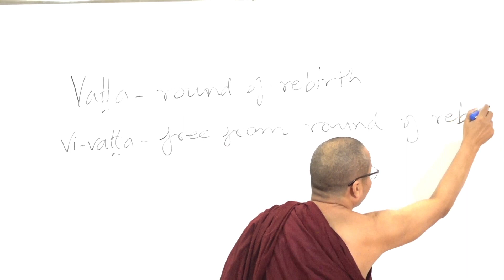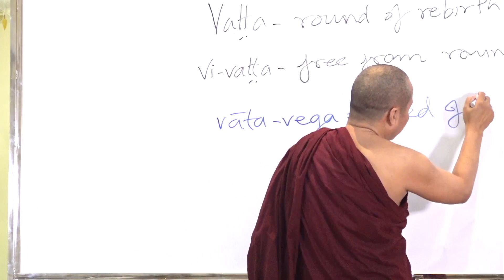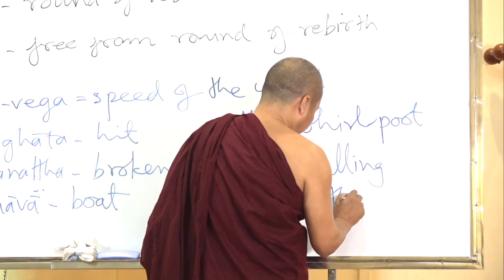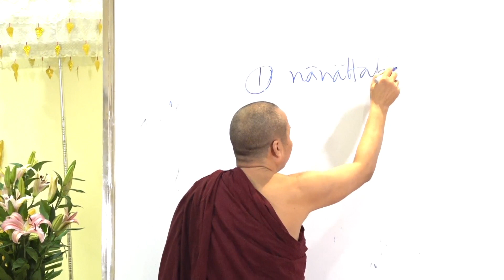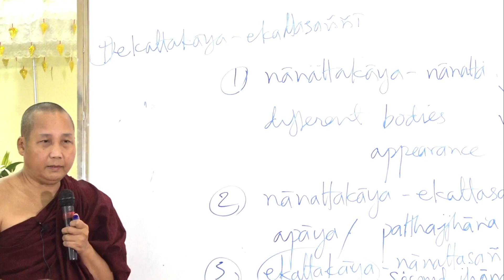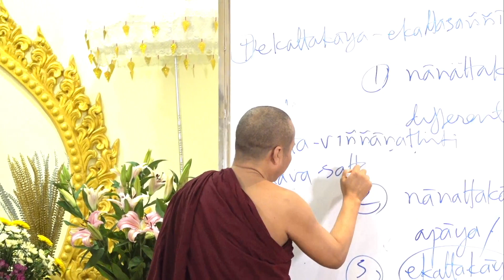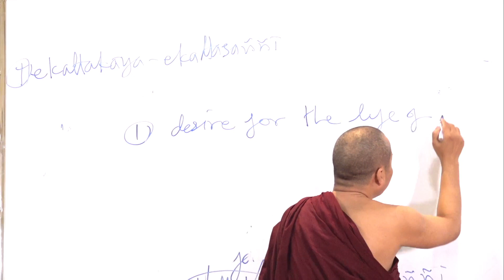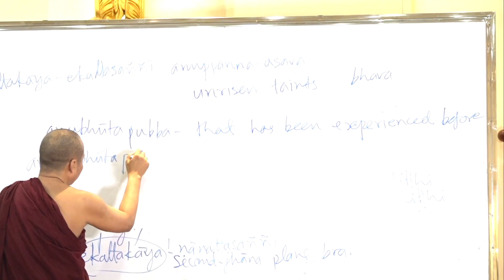Venerable Sayadaw Dr.Nodhiñāna's Sutta Class-04